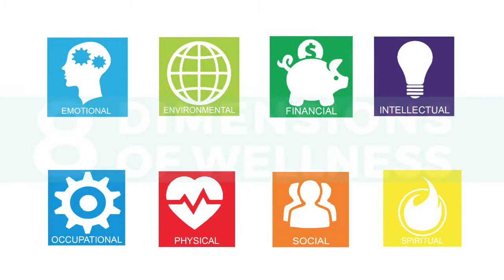8 Dimensions of Wellness 7 Social Wellness 05232019 1050